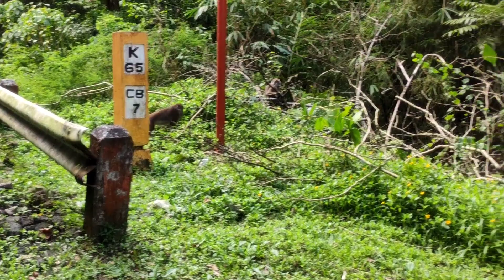Monkey 🐒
unggoy sa ternate, Cavite.
Maraming unggoy sa mt. palay-palay national park. Makikita sila sa daanan.